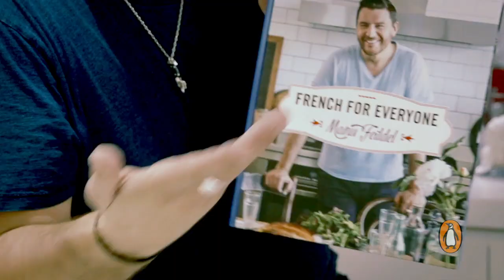French for Everyone by Manu Feildel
'I want to encourage people to enjoy cooking and sharing great, inexpensive, easy-to-prepare meals with family and friends. Cooking should be celebrated as an everyday thing.'

After a recent trip to his homeland, Australia's best-loved French chef, Manu Feildel, was inspired by a way of life that values the quality of food, and the importance of sharing it around a table each day.

If you think cooking French food involves tricky techniques and long lists of ingredients, you'll love these easy dishes. From Manu's take on vol au vents, quiche and crepes, to perfect steak with red-wine and little chocolate pots for dessert, Manu shows you how to enjoy cooking French food at home every day.